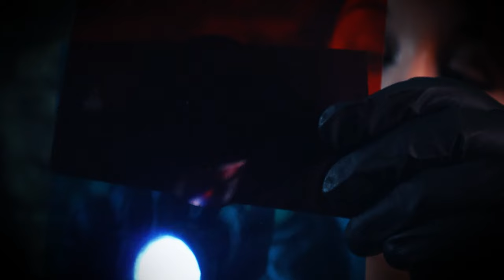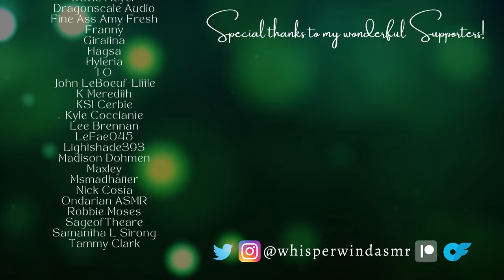ASMR 👁️ Eye Exam (You're a Cyclops!) Something in Your Eye?? Personal Attention, Light Triggers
Those pesky heroes, always causing so much trouble 🤨

This is a slight twist on a medical eye exam roleplay! In this one, you're a cyclops with some eye irritation. Your eye doctor will take a good close look, run some simple tests, then gently clean and treat your lovely eye. Light triggers, personal attention, eye tests, color tests, getting something out of your eye, and more!

👁️ Time Stamps 👁️
0:00 Welcome to the Prometheus Clinic
2:07 Getting a good look at your eye (face touching, up-close personal attention)
2:59 Looking with a light
3:55 Testing peripheral vision
5:06 Eye chart (in Greek)
6:46 Looking with a bigger light
7:40 Color test with light gels
9:45 Gently wiping your eye (liquid sounds, personal attention)
13:17 Making sure we got it all (more light triggers)
13:38 Follow the light
14:24 One last look (face touching, light triggers)
16:17 Healing eye drops
18:00 3 seconds from the end (for looping)

🎁 I'm a Throne partner! Checkout my wishlist for props, costumes, and equipment